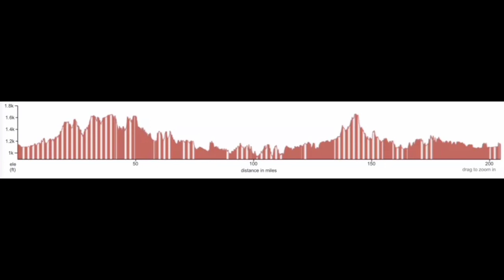2022 Unbound Gravel - Kansas | Schedule / Route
2022 Unbound Gravel | Events Schedule / 200 Route

UNBOUND GRAVEL 2022 Race Event Schedule

Start Times Central Daylight Time (CDT) which is five hours behind UTC.

Unbound Gravel XL (357.2 miles or 575 kilometres) - Friday, June 3, 3pm start

Unbound Gravel 200 - Saturday, June 4, 6am start

Unbound Gravel 100 - June 4, 7am start

Unbound Gravel Juniors - June 4, 8:30 am start

Unbound Gravel 25/50 - June 4, 9am start

For 2022, Unbound Gravel 200 will be streamed live and on-demand on  the FloSports network.

Formerly known as the Dirty Kanza. That covered much of the same terrain as Flint Hills Death Ride.